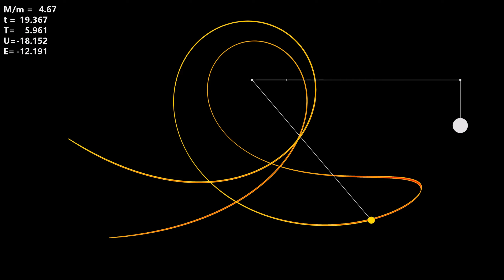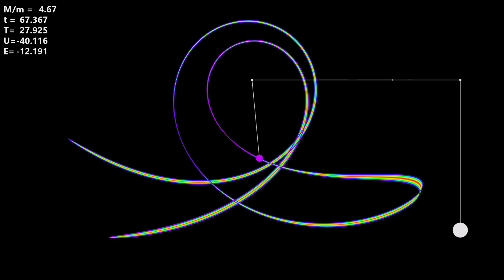Swinging Atwood's Machine : M/m=4.675, initθ=-0.40π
右の玉の質量がM=4.675、振り子の玉の質量がm=1.0、振り子の初期角度[rad]がinitθ=-0.40です。
ほとんど同じ軌道を通るパターンです。
この質量比だと必ずこのような軌道になるとは限らず、違う初期角度(initθ)では、軌道が重ならない場合もありました。